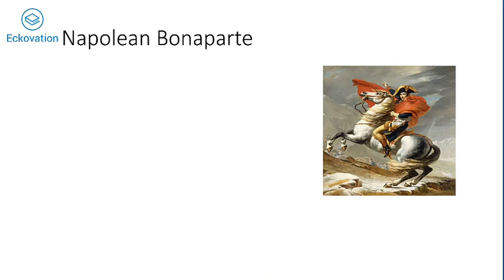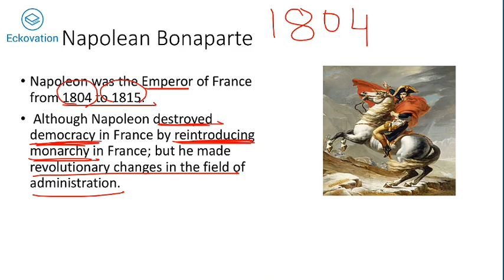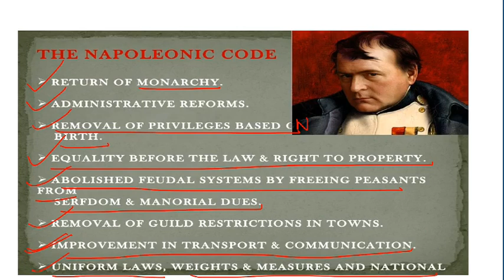Padhte Chalo, Badhte Chalo - The Rise of Nationalism in Europe - 6 (Class 10 - History)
PadhteChaloBadhteChalo - An initiate to help all the Class X Students get access to Quality Education for FREE

For easy access to more Video Lectures and Assessment – Download Eckovation App and Join Group Code : 101010

Educator - Saloni Sethi